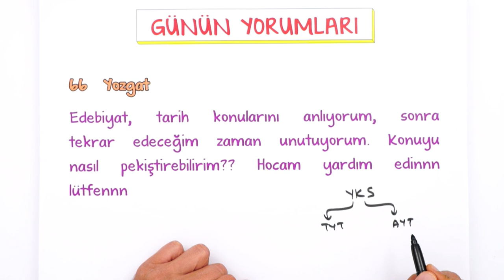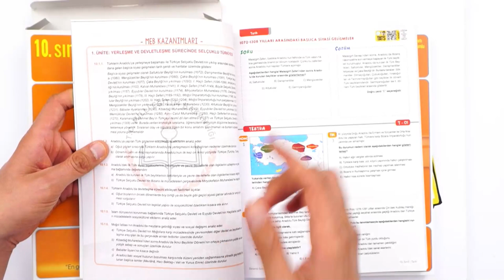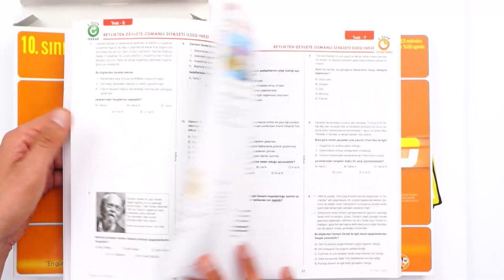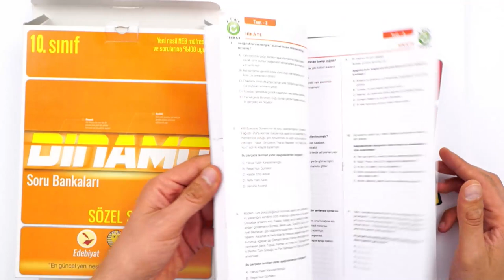Yeni Nesil Sorularla Sözelin Dinamosu! 💥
10. Sınıf Sözel Derslerinde Başarını Artır!
Dinamo Sözel Set ile Tarih, Coğrafya ve Edebiyat derslerinde başarıyı yakala! MEB müfredatına %100 uygun, doğru ve dinamik taktiklerle çalışabilir; tüm eksiklerini tamamlayabilirsin 💪